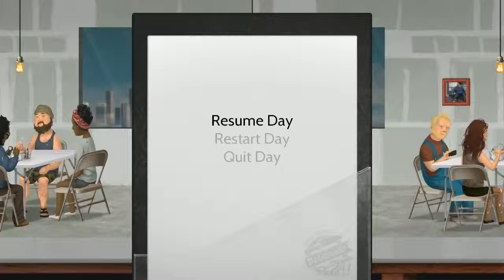Cook, Serve, Delicious! 2!! Gameplay [HD] [PC]